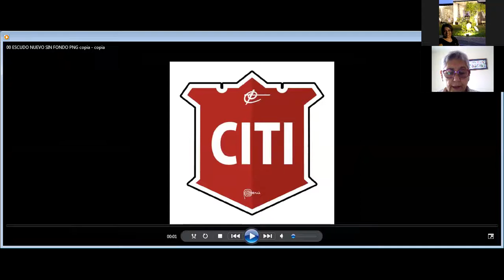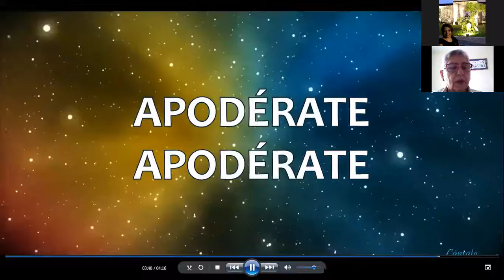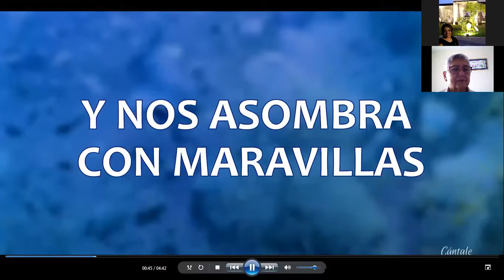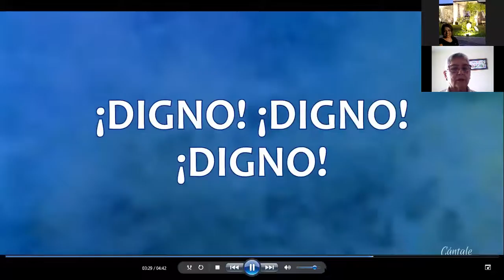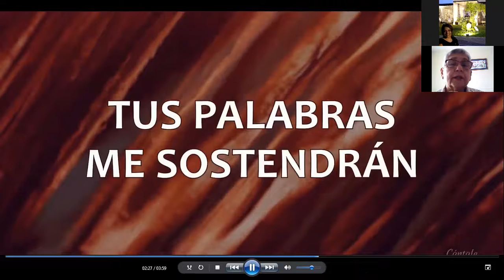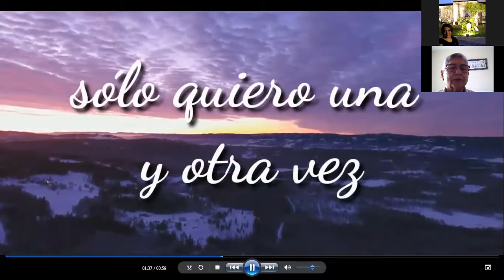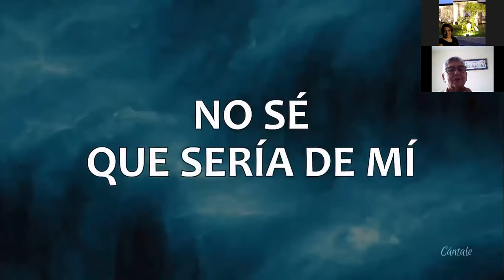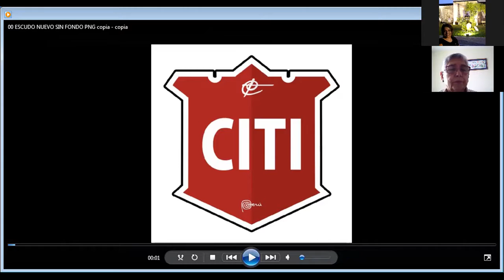Alabanza Ministerio de Damas Jueves 22 de Octubre 2020